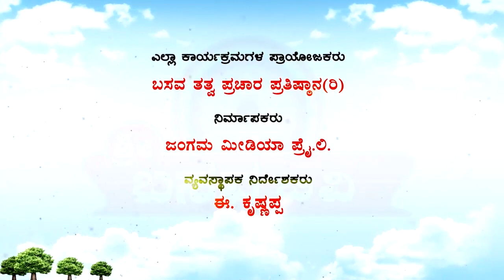Sri Basava Tv- Pravachana- Speech- E.Krishnappa- Ep 49